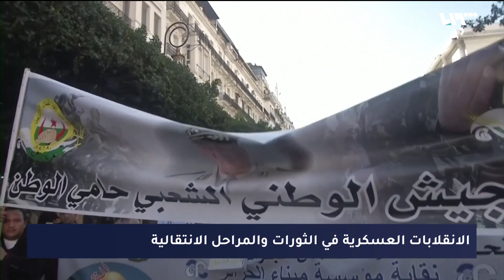الثورات العربية وانقلابات العسكر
من سقوط نظام بن علي في تونس إلى تنحي مبارك في مصر، بدا الجيش في كلتا الدولتين منحازاً إلى الخيار الشعبي، متوائماً مع الحراك والمطالب الديمقراطية، فأتى التغيير، وبدت أحلامه لدى الشعوب العربية الأخرى قد أضحت قاب قوسين أو أدنى من التحقق.
توسع الاحتجاجات في سوريا وليبيا واليمن، وانتشار مظاهر العنف تجاه المتظاهرين، أظهر اختلافاً واضحاً بين تركيبة الجيوش العربية ودورها في الأزمات الداخلية وعلاقتها بهرمية السلطة، تلك الهرمية التي خرجت أصلا من رحم المؤسسة العسكرية ذات يوم في معظم تلك الدول.
الموجة الجديدة من الربيع العربي في السودان والجزائر وسواها، أتت متوافقة مع واقع مصر وتونس، خاصة في السودان، وتداعيات الحراك الشعبي ، ثم الانقلاب العسكري على الشرعية على غرار مصر، بعد الاستحوذا على السلطة، واحتواء غضب الشارع بتغيير رأس النظام، وعقد تفاهمات مع أحزاب سياسية تقليدية، تم ازاحتها من المشهد السياسي بعد انتهاء توظيفها.
انضباط المؤسسة العسكرية في تلك الدول، وعلاقات جنرالاتها الداخلية والخارجية، وهيمنتها على الحياة السياسية والاجتماعية، جعل لها واقعا في السلطة، إضافة لغياب النشاط السياسي وترهل أحزاب المعارضة وتشتتها، وسط غياب الحياة الديمقراطية التي لم تعرفها شعوب المنطقة منذ استقلالها.
أما على الصعيد السوري فمايزال النظام وبعد عشر سنوات على الثورة، متمسكاً بسلطته على الدولة والمجتمع، بقوة السلاح والمليشيات، وجر البلاد إلى خرابها، دون تحرك بسيط داخل المؤسسة العسكرية لأدنى محاولة تغيير، فالعقائدية في جيشه رسمت على مبدأ الأسد أو نحرق البلد.